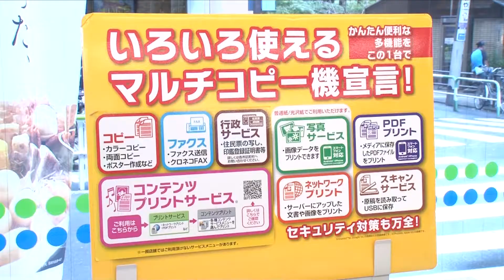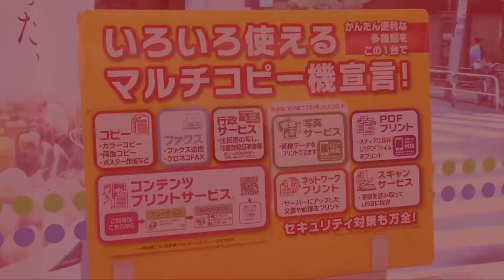ORIGINARU JAPAN Special EP.2.3 : Family Mart : 12 ธันวาคม 2558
ORIGINARU JAPAN รายการเกมโชว์ สอดแทรกเกร็ดความรู้เกี่ยวกับประเทศญี่ปุ่นแบบเจาะลึก ออกอากาศทุกวันเสาร์ เวลา 15:30 - 16:00 ทางช่อง AMARIN HD ช่อง 34

ใครที่ชื่นชอบการท่องเที่ยวญี่ปุ่น อาหารญี่ปุ่น เรื่องน่าสนใจของญี่ปุ่น